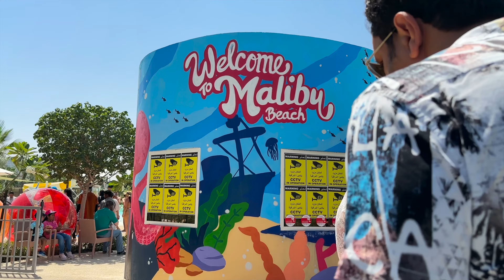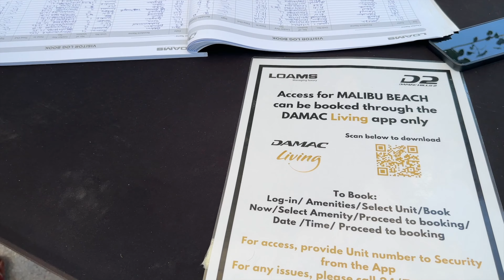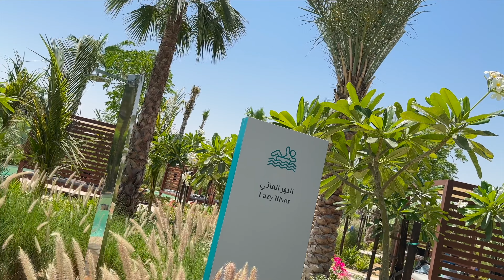Newly opened Waterpark in Dubai | Malibu Beach, Damac Hills 2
Welcome to the grand inauguration of Newly opened Waterpark in Damac Hills 2, Dubai! In this video, we take you on a captivating journey through the stunning new development that has taken Dubai by storm. From the breathtaking views to the top-of-the-line amenities, you'll be amazed at everything this incredible community has to offer. Join us as we showcase the luxurious villas, exquisite landscaping, and state-of-the-art facilities that make Waterpark one of the most sought-after addresses in the city. Don't miss out on this once-in-a-lifetime opportunity to witness the grandeur and splendor of Watertown - it's a must-see event for anyone who wants to experience the very best of Dubai living!

Dubai is the world record breaking city in the UAE that's known for luxury lifestyles but this city isn't as shallow as it may seem. In this Dubai Travel Guide we are ranking the 15 best things you can do in the city of the future.

Tube buddy (BEST PLUGIN FOR YOUTUBE CREATORS) :
BEST PLACE TO GET MUSIC FOR YOUTUBE -
(All of the music in my videos comes from here only)
Thank you everyone for your support in advance!!